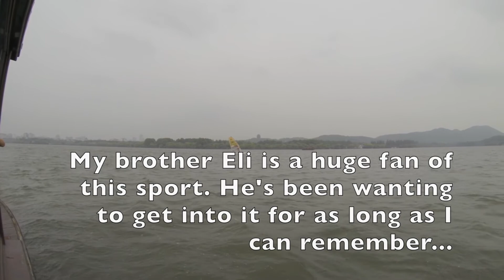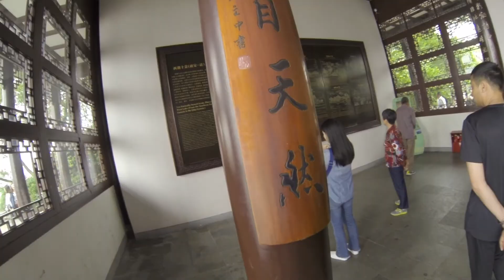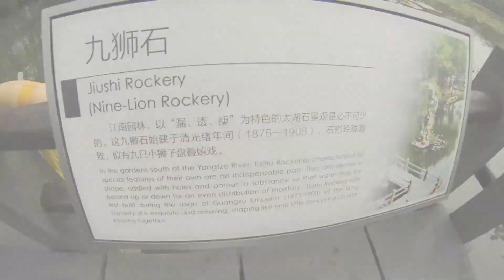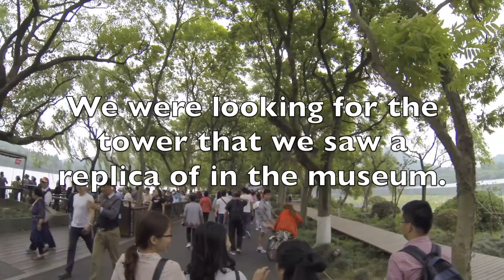"Adventures in China" Episode Eleven: Goodbye Hangzhou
It was sad to say goodbye, but in the end...we had to continue our journey...